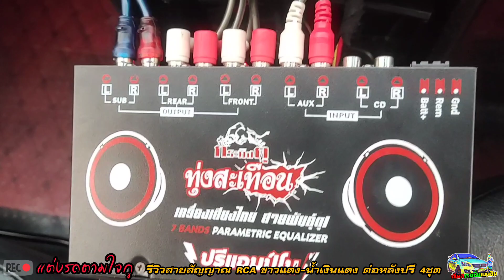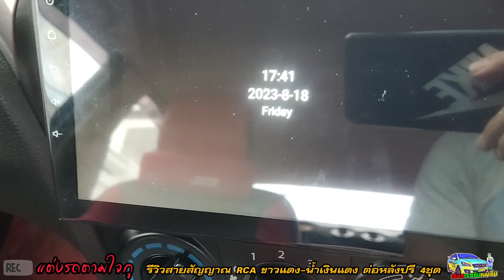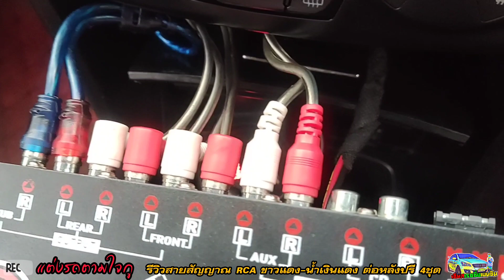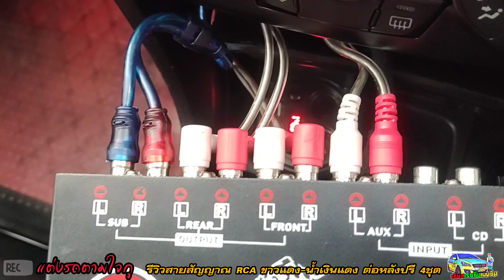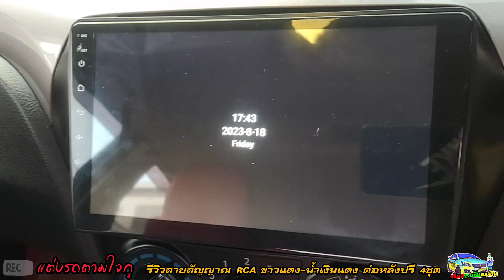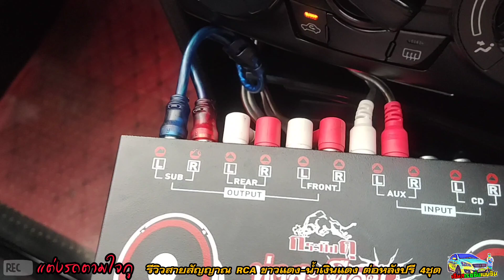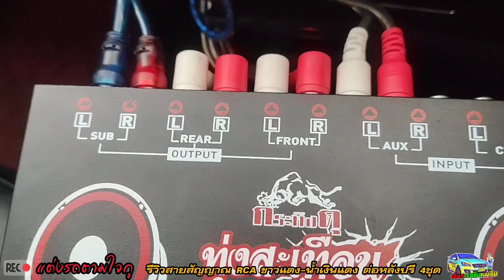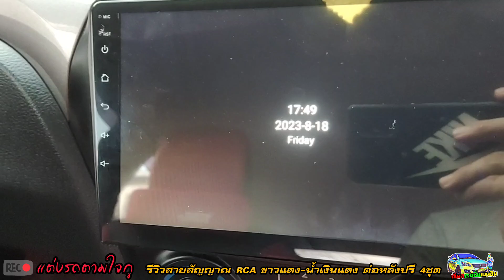สายสัญญาณRCA ขาวแดง-น้ำเงินเเดง รีวิวสายเสียบต่อหลังปรีแอมป์รถยนต์ 4ชุด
รีวิวการใช้งานปรีแอมป์ ชุดเสียงกลาง กระทิงดุ ทุ่งสะเทือนใครสนใจสอบถามราคาได้นะครับ ราคาไม่แพงอุปกรณ์ครบพร้อมติดตั้ง มีร้านติดตั้งสนใจสอบถามได้ครับ

สนใจเข้าเพจ เซียสเรซซิ่นเบนซิ่ง พูดคุยกับเรื่องรถ ตามลิงค์นี้

🙏 ขอบคุณทุกคน ที่รับชมคลิปนะครับ 😉

เซียสเรซซิ่งเบนซิน

 เราจะทำคลิปVDOพัฒนาต่อไป😍😘😁😎

ใครอยากเป็นเพื่อนสามรถติดต่อได้ 2ช่องทาง
หรือ จ้างงานรีวิวสินค้าต่างๆสอบถามได้ครับ
 ตามนี้เลยครับ🙏